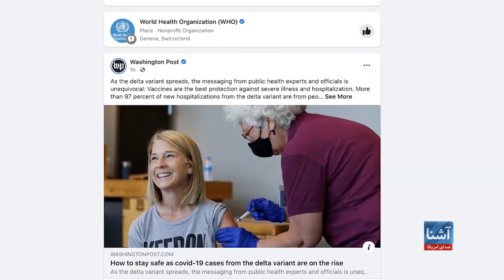الزامی شدن پوشیدن ماسک در اماکن سرپوشیده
مسوولان درشماری از ایالات‌ها و شهرهای ایالات متحده با افزایش تعداد مبتلایان به بیماری کووید۱۹ ازباشندگان این شهرها خواسته‌اند که حتی اگر واکسین هم دریافت کرده اند، باید در اماکن سرپوشیده ماسک بپوشند.